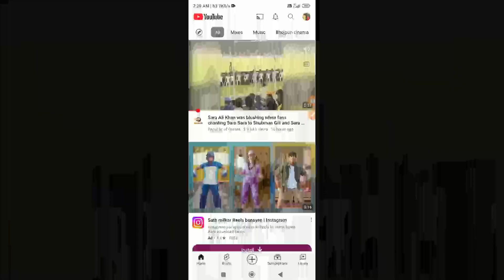Sara Ali Khan Reaction Shubhman Gill fans chanting sara sara shubhman gill bhabhi